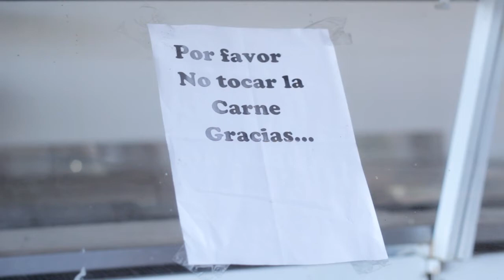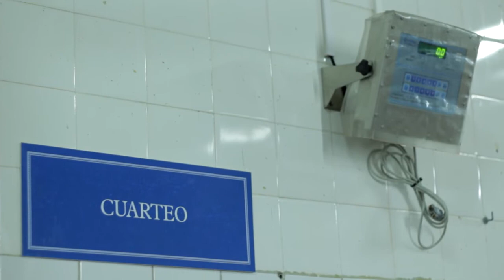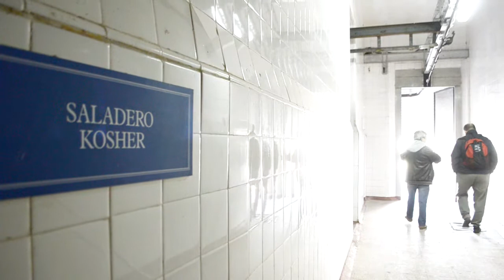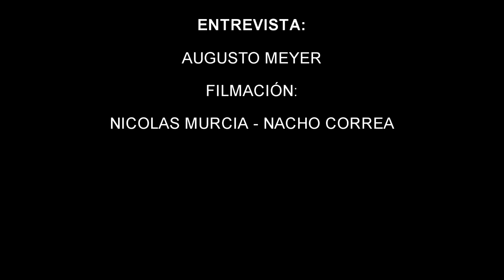Frigorífico Meta Azul: Entrevista a Daniel Enríquez